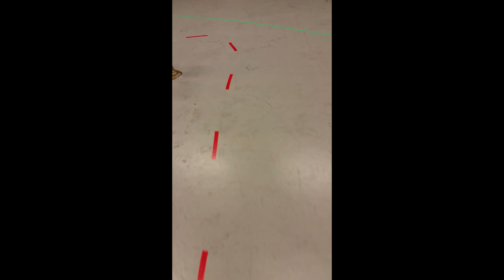Splendid Teapot Racing - a simulation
This is an almost-teapot's-eye walkthrough of the course used for Capital! Steampunk's Splendid Teapot Racing event at CubaDupa in Wellington, New Zealand, on March 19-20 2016.

What's Splendid Teapot Racing, you say?  Here's the short version:
1.  Take an RC car or truck and remove the body
2.  Stick a teapot on ... somehow (glue isn't great)
3.  Decorate the teapot.  Be VERY creative
4.  Race against the clock through an obstacle course.

Splendid Teapot Racing was invented in Dunedin, New Zealand by Countess Simona. Visit splendidteapotracing.com to learn more, and consider putting on your own Splendid Teapot Racing event.  And may the best teapot win.